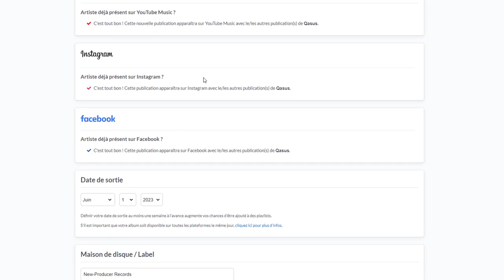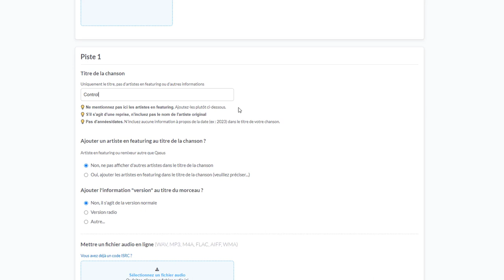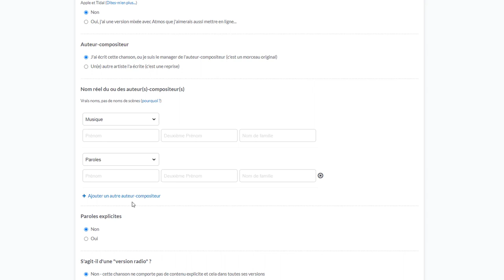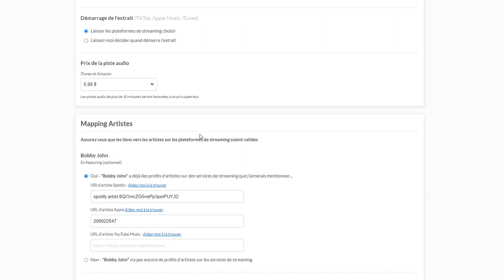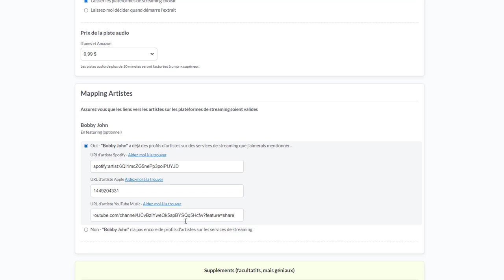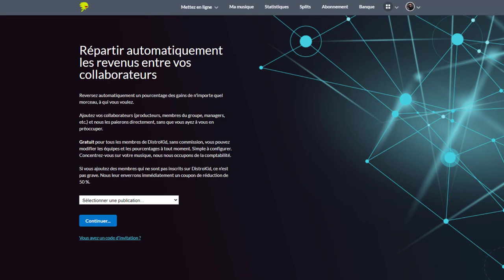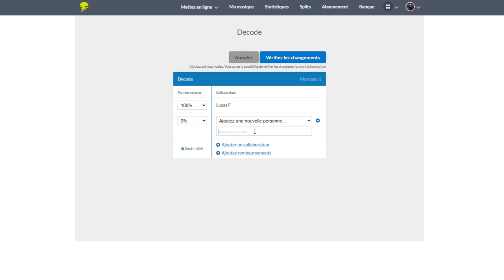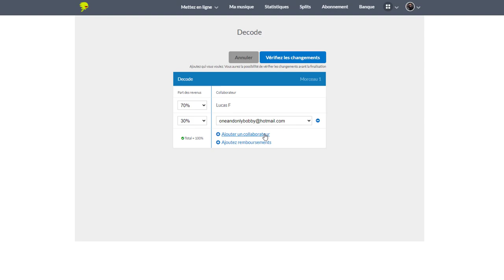Faire un featuring sur DISTROKID !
00:00 Intro
01:15 Tutoriel featuring
05:57 Split les revenus
08:56 Fin

© Q-School